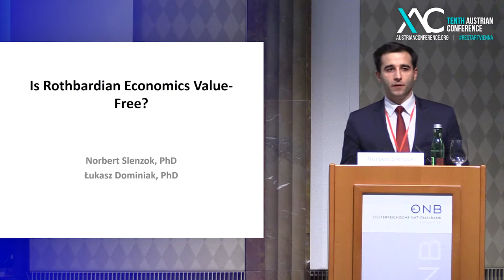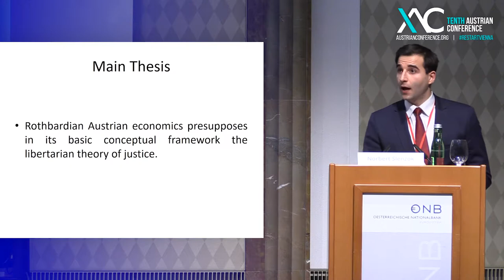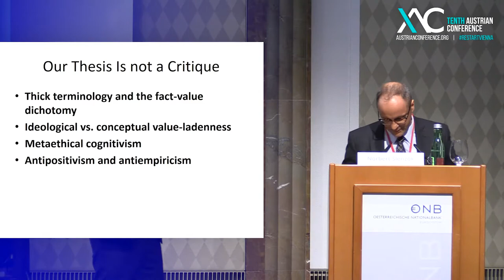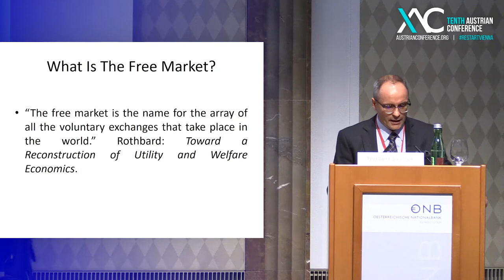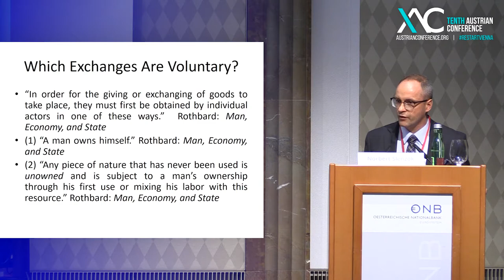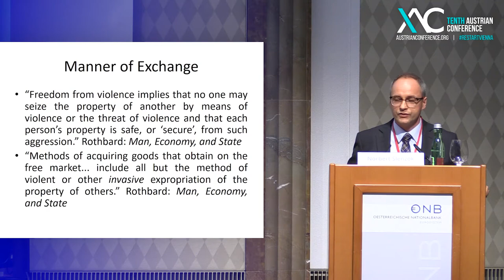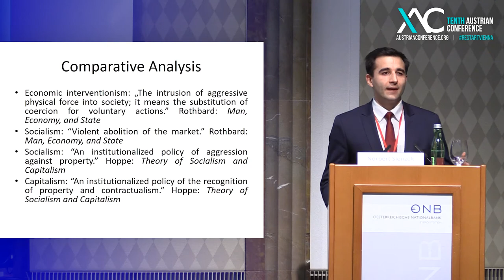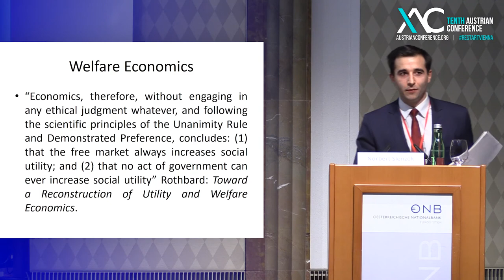Norbert Slenzok & Lukasz Dominiak - Is Rothbardian economics value free?